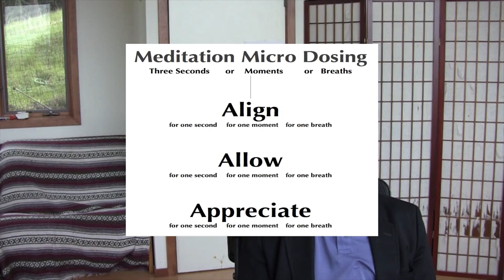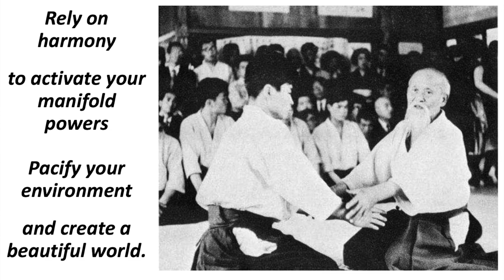INFINITE CREATIVITY: Standing on the Floating Bridge 4 25 20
Connecting the Infinite Creativity of the universal force with the mundane or manifest aspects of our being and our life is the magic O Sensei offered us. Here we explore and practice partaking of his gift. We create a direct connection with the force of creation and recognize the self as a direct manifestation. It is to accomplish our bestowed mission.

Rely on harmony, to activate your manifold powers
Pacofy your environment,  and create a beautiful world.